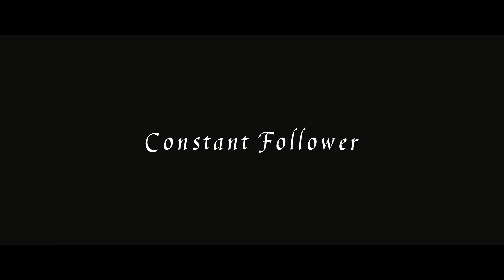Constant Follower - From The Wallace Monument - I Can't Wake You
Featuring the 'I Can't Wake You' from Constant Follower's acclaimed debut album 'Neither Is, Nor Ever Was' available now on Shimmy Disc.

Filmed and directed by Martin J. Pickering
Drone footage by Jakub Jozwiak
2nd Camera by Lily Hayes
Audio recorded and mixed by Stephen McAll
With the runners Danny Urquhart & Owen Edwards

Thanks to The National Wallace Monument and Stirling Council
With special thanks to Tara McLoughlin

Funded by PRS Foundation & Creative Scotland